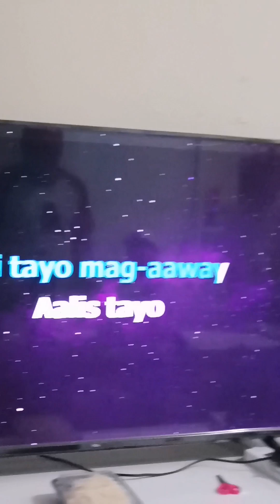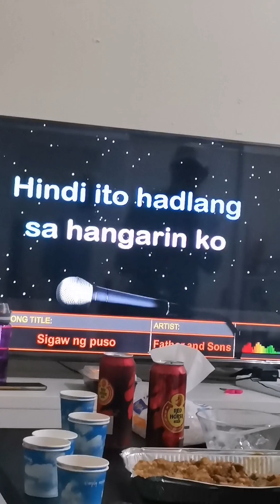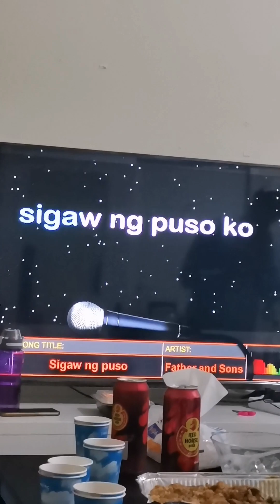Despedida de Soltero de Soltera ni Doktora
Despedida sa pagiging dalaga at binata.